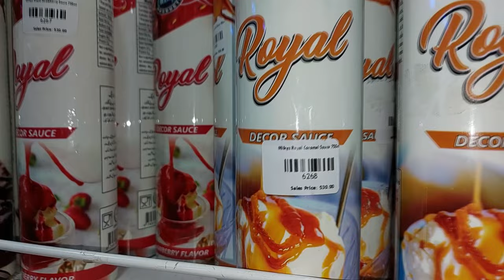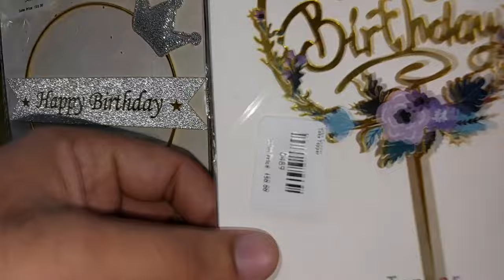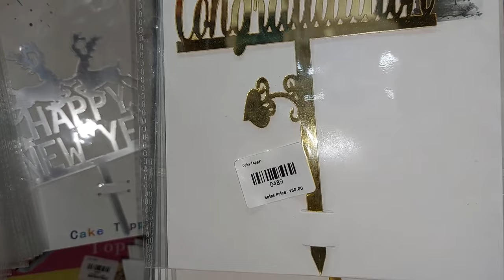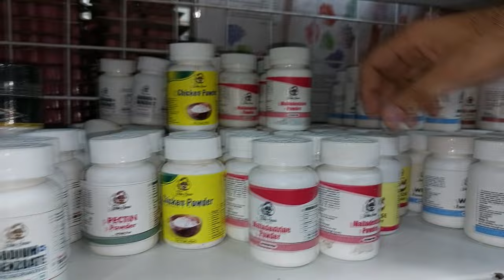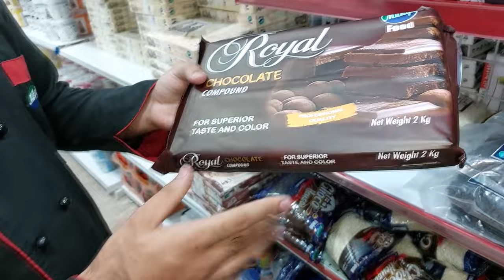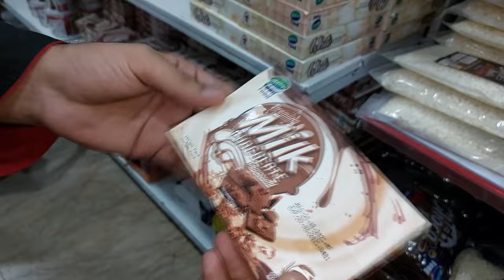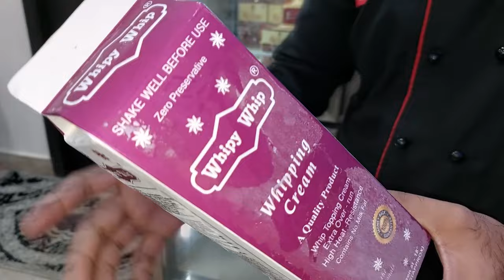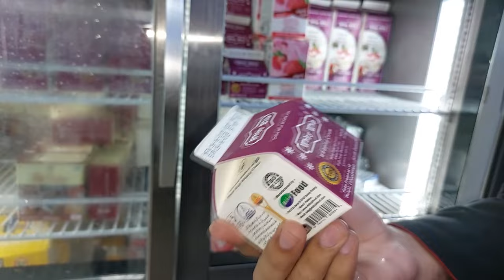Biggest SALE in Karachi | Food | Baking | Household Items | Kitchen Gadgets | Bake House Store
Doston aaj ka vlog hai Sab se Bary Baking aur Kitchen related Super Store Bake House per, Jahan per her Product ki price, Open Market se bohat kam hoti hai
Address: Bake House, First Floor, C122-A, P&T Society Sector 31 D Korangi, Karachi

This video is all about:
bake house
bake house karachi
bake house lahore
bake house address
bake house cotact number
karachi markets
wholesale market karachi
saddar karachi
millennium mall karachi
cheapest shop in karachi
karachi bazar
local bazar karachi
1 dollar shop in karachi
one dollar shop in karachi
one dollar shop karachi
information about sale
wholesale shop
wholesale market
wholesale
100 rupees shop in karachi
100 rupees sale
100 rupees shop
100 rs shop
100 rs sale
household items
plastic crockery
melamine crockery
gadgets
cheapest shopping
shopping vlog
smart gadgets
kitchen ka saman
kitchen accessories
kitchen items
kitchen items
house hold items
china plastic items
crockery
melamine crockery in sale
karachi
sale
online products
pakistan
kitchen ka saman wholesale shop
local mall
karachi markets
wholesale market karachi
1 dollar shop in karachi
saddar karachi
karachi bazar
karachi shopping
all items 100 rupees
trending video
cool gadgets
bolton market crockery
plastic wholesale market in karachi
plastic kitchen essessories
plasic bottles
plasick crockery
plastic bowls
wholesale
vlogs
irani crockery
melamine dinner set
melamine dinner set price
dinner set price
melamine crockery
irani crockery in karachi
glass ware crockery
wholesale crockery
styles crockery
water set
serving dished
bowls
platters
glass
mugs
gift items
crockery wholesale
irani crockery new stock
imported crockery
crockery wholesale market
cheap kitchen accessories
steel crockery wholesale market
crockery items